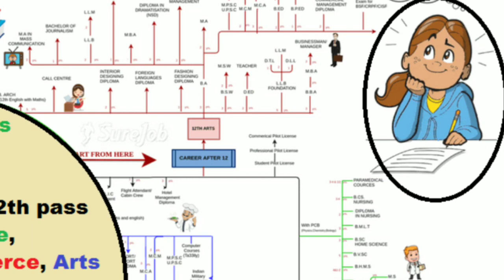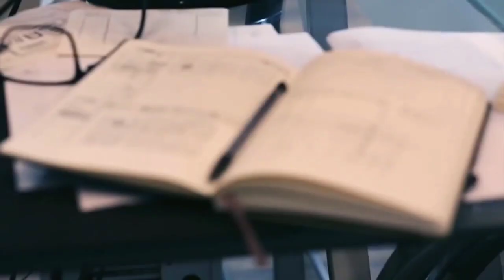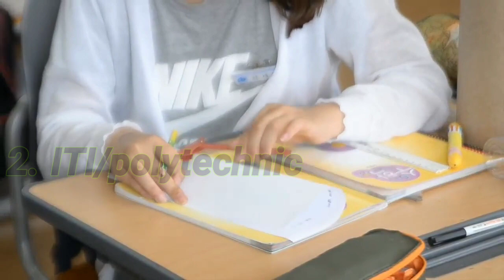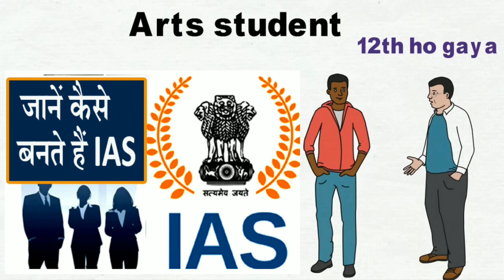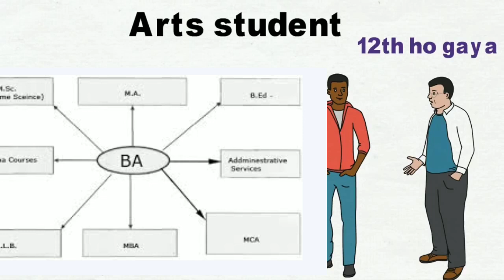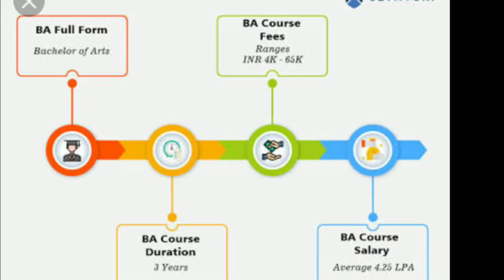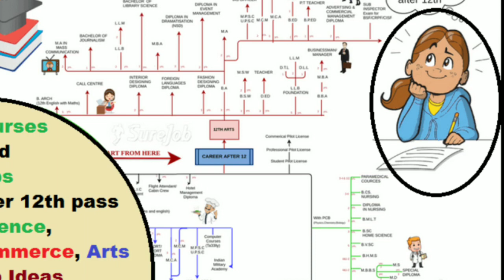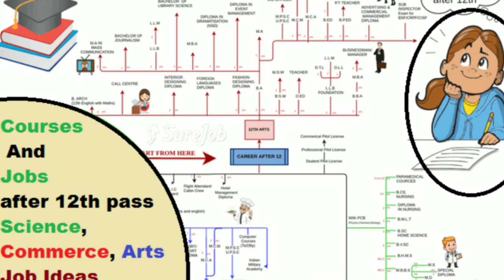12th के बाद क्या करें | what to do after 12th arts || best course arts students after 12th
12th arts students
12th ke baad kya Karen
12th arts ke baad kya Karen
Best course after 12th
Best course after 12th arts students
12th ke baad kaunsa course Karen
12 के बाद क्या करना चाहिए
12th के बाद क्या करना चाहिए
12 आर्ट्स के बाद क्या करें

12th ke baad kya kare arts student

12 ke bad kya kare arts student

12 arts ke baad kya kare

12th arts ke baad kya kare in hindi

art side se 12 ke baad kya kare

12 art ke baad kya kare

12 arts ke baad government job

12th ke baad kya kare arts student 2020

art subject se kya kya ban sakte hain

12th arts ke baad kya kare

arts ke baad kya kar sakte hai

12 ke baad kya kare arts wale

12th arts ke baad career option

1- 12 ke baad kya karna chahiye
2- class 12 ke baad kya karna chahiye
3- class 12 science ke bad kya kare
4- what to do after 12th science
5- what to do after 12th science pcm
6- 12th ke baad konsa course kare
7- 12th ke baad konsa course kare in hindi
8- 12th science math ke baad kya kare
9- 12th after courses in science
10- after 12th science after

12th ke baad kya kare arts student
arts student 12th ke baad kya kare
12th ke baad kya kare
inter ke bad kya karen
12 arts ke baad kya kare
arts ke student 12th ke baad kya kare
12th ke baad kya kare commerce
best course after 12th arts
12th arts ke baad career option
12th ke bad kya karen
12 class ke baad kya karna chahiye
after 12th arts
best courses after 12th arts
12th art ke baad kya kare in hindi
12th ke bad kiya kare
12art ke baad kya kare
12th art ke baad kya kare in hindi
12th ke bad kiya kare
12art ke baad kya kare
12 ke bad kya karen
12th art ke baad kya kare
iti best course in hindi
what to do after 12 arts
after 12th arts government jobs
art student 12th ke baad kya kare
what to do after 12th
12th ke baad ias ki taiyari kaise kare
12 ke baad kya karna chahiye arts